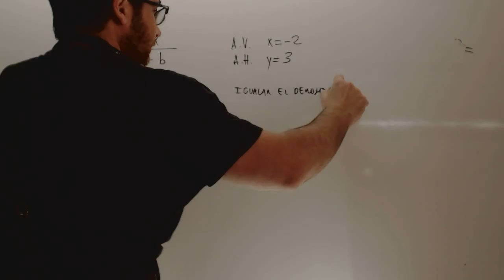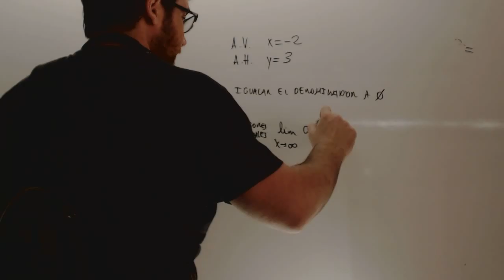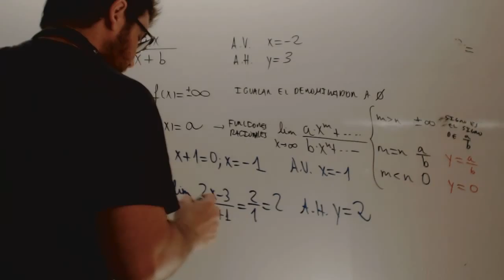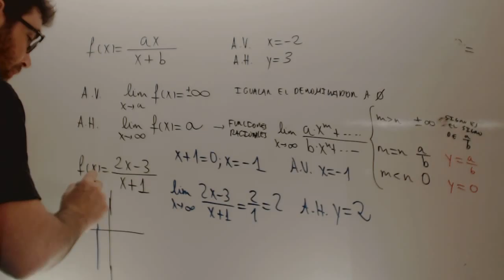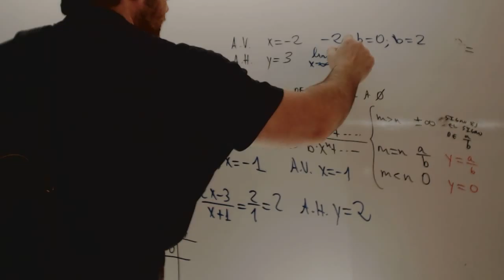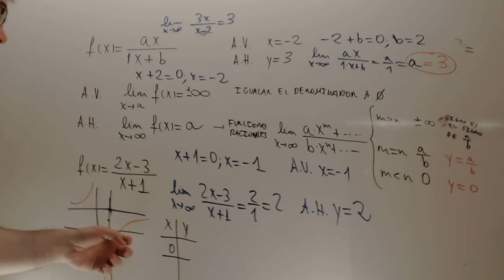Matematicas Selectividad Sociales II 2012 Reserva 2 Ejercicio 2 Opcion A Academia Usero Estepona